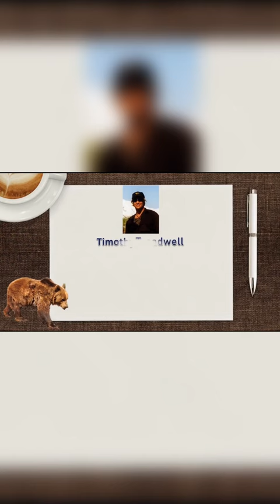Timothy Treadwell-Story of the Grizzly Man|Fully eaten by a Grizzly Bear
Timothy Treadwell - Bear Attack - Story of Grizzly Man